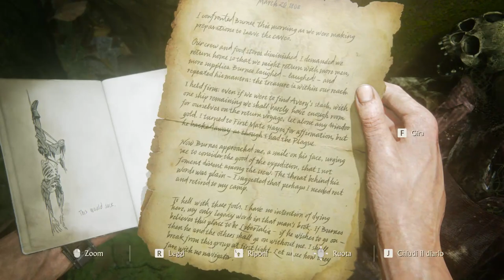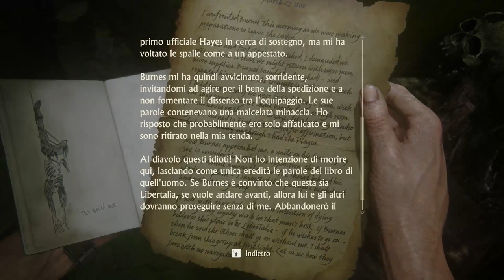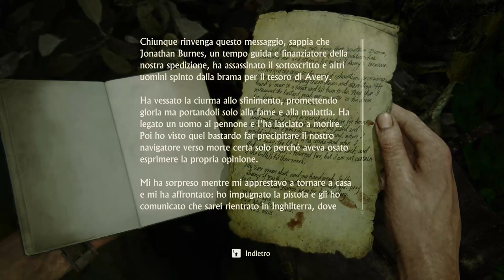Parte 13# - Naufragio